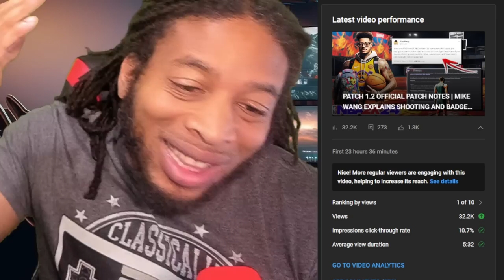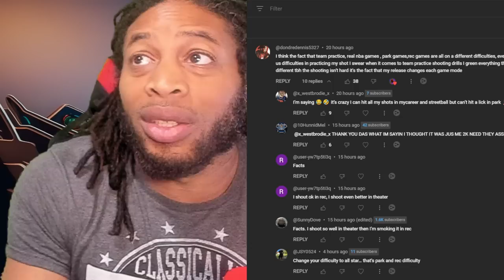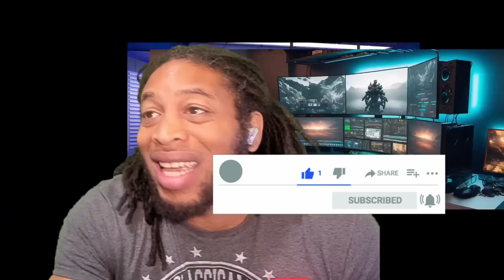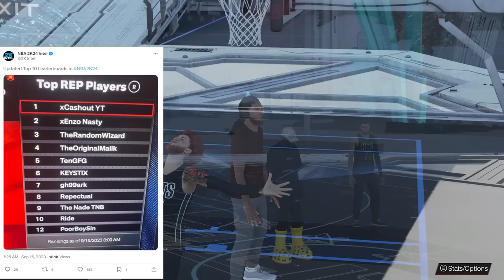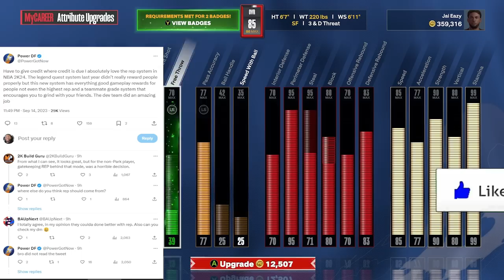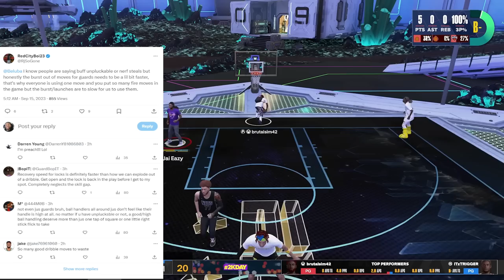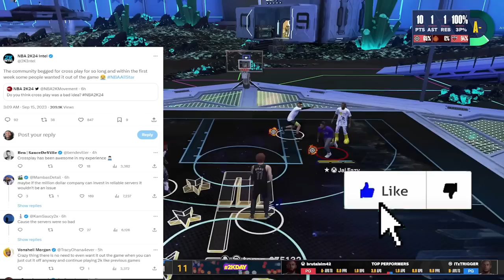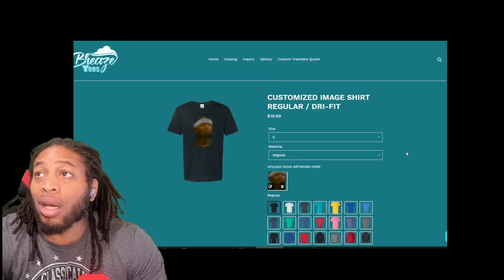MIKE WANG TALKS MORE PATCH CHANGES | MORE GOATS | ZENS ARE BACK | NBA 2K24 NEWS AND UPDATES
And of course the community is still crying about dribbling lol